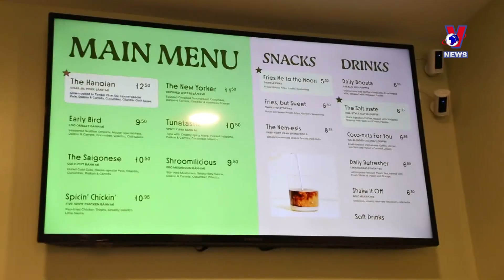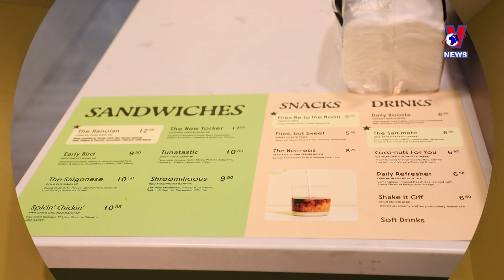致力提升河内特色菜肴乃至越南美食的知名度